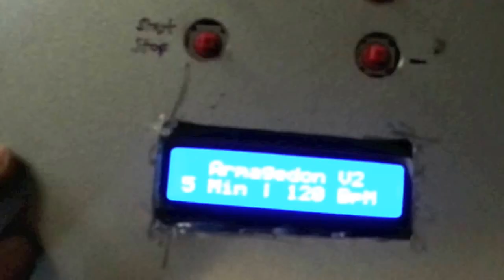DIY OpenSource PEMF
Hier wird ein selbstgebasteltes OpenSource PEMF Gerät zur Erzeugung von starken elektromagnetischen Pulsen vorgestellt.